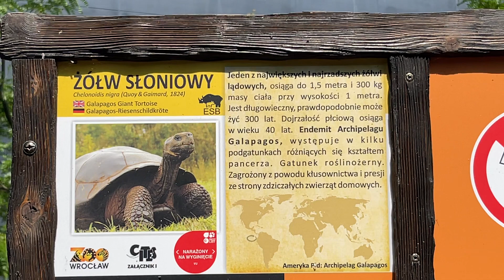DUŻY ŻÓŁW KONTRA OGRODZENIE -VLOG#27